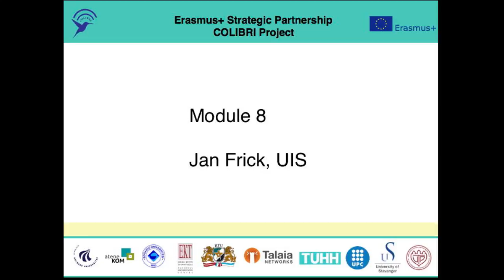Services and Applications - Internet of Things (Basic Part 4/4)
You can find the full course and materials on moodle.aau.dk. You first need to login as a guest (no registration required). When you have done this, you can enter this specific course here:

you can find a direct link to all the course modules.